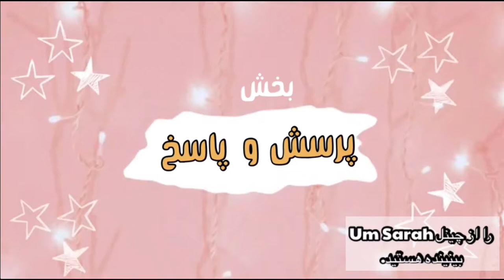فضیلت نماز صبح را بدانید تا ترکش نکنید🥺|| الرحمه